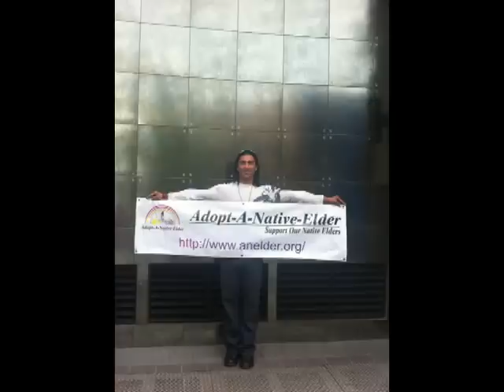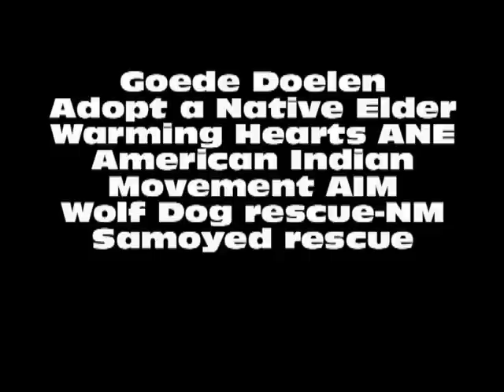Jay Tavare- ;He Who Remembers The Past"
Jay Tavare apachename ,,He Who Remembers The Past"